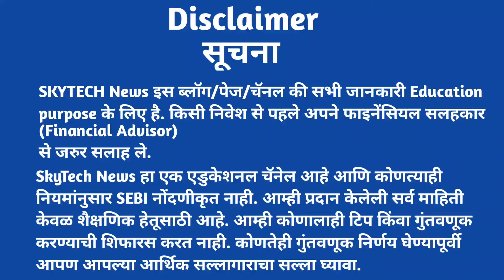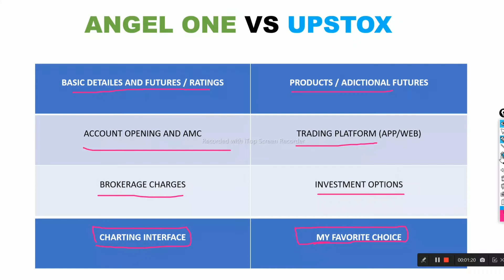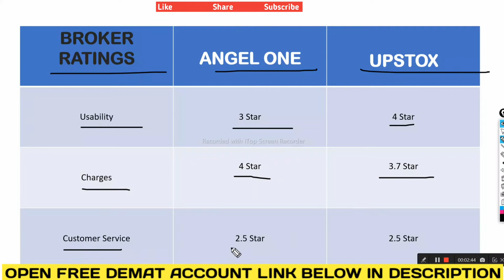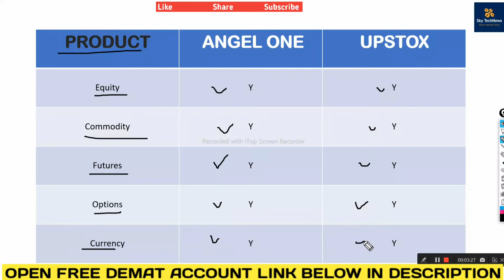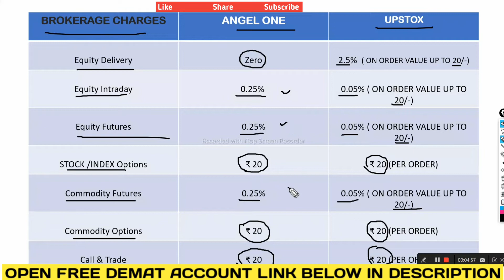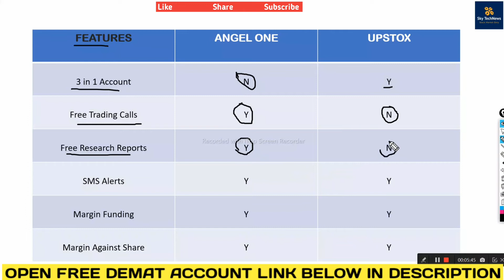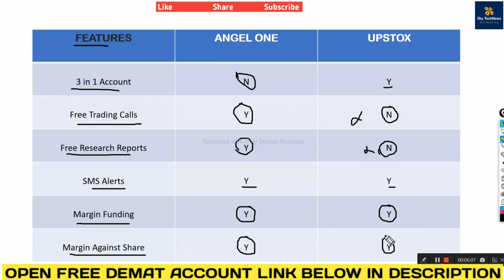upstox account opening ! angel one demat account kaise khole ! angel one vs upsox demat account 2022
Topic Cover:-
upstox me demat account kaise khole
upstox vs angel one
upstox vs angel broking
angel broking vs upstox
angel one brokerage charges
upstox brokerage charges
angel one vs upstox vs zerodha
top trading app in india 2022